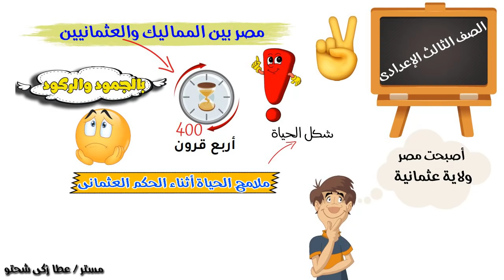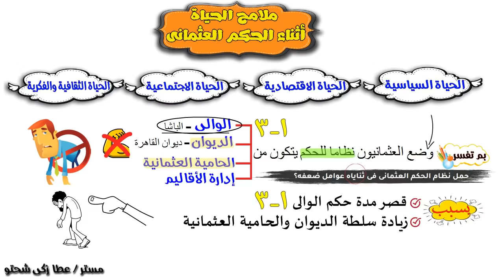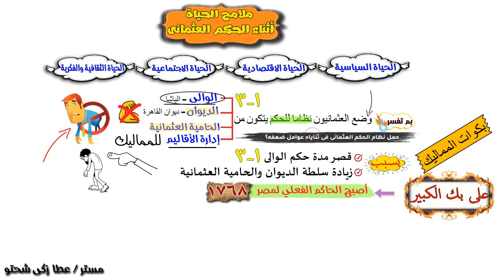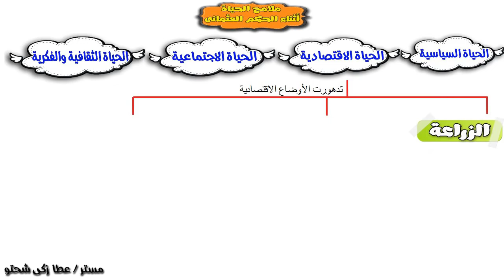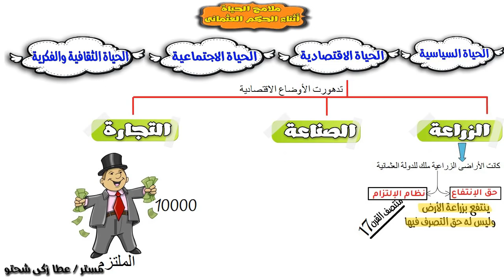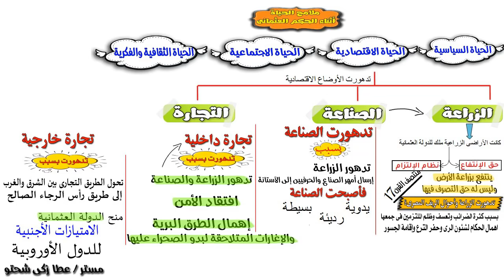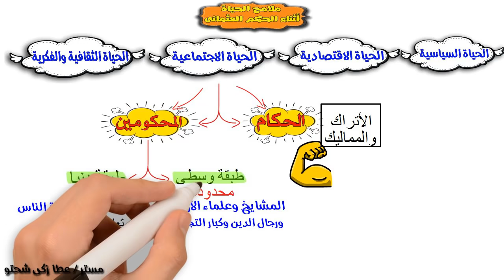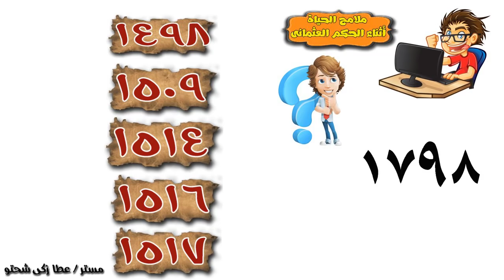تالتة إعدادى الجزء٢ مصر بين المماليك والعثمانيين - أحوال مصر تحت حكم العثمانيين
مصر بين المماليك والعثمانيين للصف الثالث الاعدادي الجزء 2 أحوال مصر تحت حكم العثمانيين